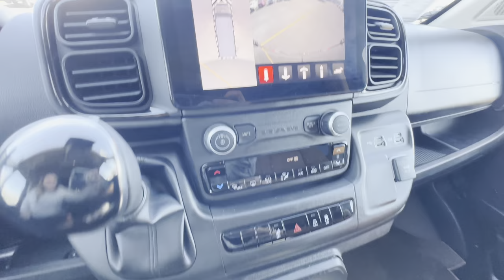Stand Up Inside! 2022 Ram Conversion Van - Sherry Vans 9 Passenger | 30869T